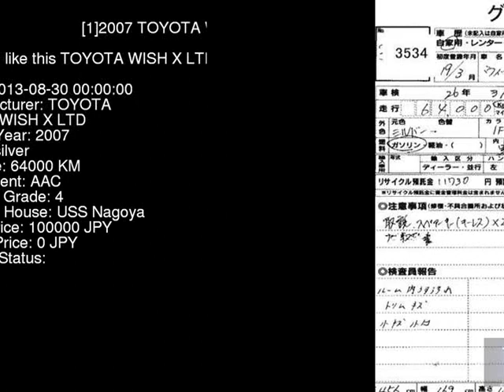2007 TOYOTA WISH X_LTD ZNE10G - Japanese Used Car For Sale Japan Auction Import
2007 TOYOTA WISH X_LTD ZNE10G - Japanese Used Car For Sale Japan Auction Import ZNE10G,TOYOTA,WISH,X_LTD,USS Nagoya,jdmvip,vip,jdm,cars,japan,jdmvip.com,japanesecars,usedcars Japanese Used JDM Car For Sale At Auction in Japan for Import